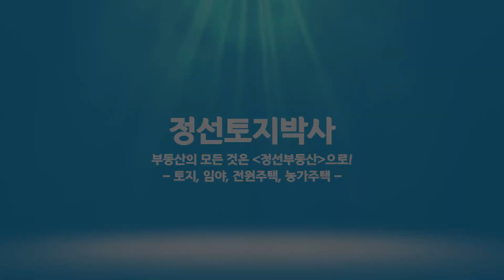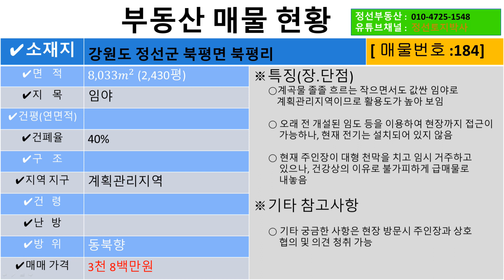(거래완료)계곡물 졸졸 흐르는... 작고 값싼, 계획관리지역 자연인 임야 / 정선토지박사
안녕하세요!!
      『정선토지박사』입니다.

      오늘은 물건 양쪽으로 계곡물이 졸졸 흘러내리는 작으면서도
      값싸게 나온 임야가 있어 소개해 드립니다.,

      우리 임야는 정선군 북평면 북평리에 소재한 2천 4백 여평 규모로
      용도지역이 계획관리지역이므로 활용도가 높아 보입니다.

      매물까지는 시멘트 포장도로에서 400 여m 비포장 임도 등을 이용해
      갈 수 있습니다만, 노면 상태는 오래전에 개설되어 사용하고 있는
      도로라 대체로 양호합니다.

      식수는 보시는것 처럼 계곡수를 이용할 수 있습니다만,
      현재 전기는 없습니다.
      그러나  전주가 직전 거리 200 여m 이내 위쪽에 있어
      임야 소유주의 사용승락을 받아 설치를 검토할 수 있을것 같습니다.

      참고로 오늘 매물은 건강상의 이유로 급 매물로 나온 임야로
      현재 주인장이 커다란 텐트를 쳐놓고 임시 생활하고 계십니다.

      따라서 현장 임장시 주인장으로부터 매물에 대하여
      충분한 설명을 들으실 수 있음을 참고하시기 바랍니다.

      오늘 매물의 매도가는 3천 8백만원입니다.
      자연과 더불어 힐링하며 농촌생활이나 자연인 생활 하실분들은
      살펴보시기 바랍니다.

     모쪼록 부동산과 관련된 사항이나 매물 정보를 얻고자 하시는
     분들께서는 『정선토지박사』채널을 시청하여 주시기 바랍니다.

     아울러 "구독"과 "좋아요"를 눌러주시면 새롭게 업로드하는
     영상을 쉽고 빠르게 시청하실 수 있음을 알려 드립니다.
     끝으로 변함없는 관심과 성원을 부탁드립니다.
     감사합니다.
                   정선공인중개사사무소    대 표  유  경  수 배상

      ☆ 소재지 : 강원도 정선군 정선읍 녹송8길 73 (정선역 앞)